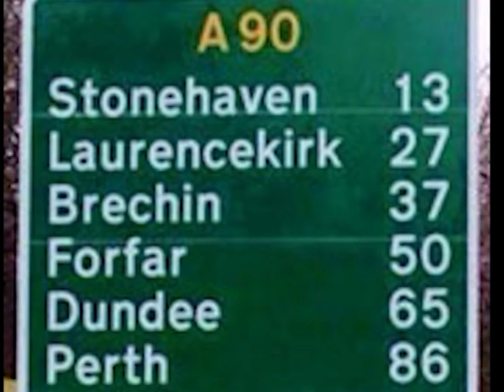KKTV laida „VEIDAI“. 2016 m. liepa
„Veiduose“ – du rojai: šeimos ir gamtos

Naujoje gyvenimo būdo laidoje „Veidai“ – apie šviesius gyvenimo malonumus ir laikui nepavaldžias vertybes.

Žemėje sukūrė rojų
Krašto ūkininkai Virgilijus ir Ilona Kuprevičiai kuria kvapą gniaužiančią kelių hektarų gamtos oazę. Čia telpa viskas: senelių sodintas obelų sodas, šeimos medžių kalnelis, tonos akmenų, didžiuliai vandens telkiniai bei tūkstančiai augalų.
„Mus vadina bepročiais, kad investuojame į grožį, bet namie sukūrėme tikrą rojų. Radus poilsio akimirką malonu išeiti ir pasigėrėti. Kartais norisi net verkti – verkti, kad gražu“, – šį vakarą laidoje atviraus Ilona.

Šeima įveikė emigracijos išbandymą
Jaunos šeimos visad prikausto žvilgsnius. Stebėdamas tą idilišką paveikslėlį nejučia ant gyvenimo svarstyklių sudedi visą savo būtį. Kristina ir Eugenijus Mirviai augina tris atžalas. Laidoje jauna šeima pasidalins savo istorija, kaip jai sekėsi išlaikyti emigracijos išbandymą ir kaip tūkstančiai tarp jų įsiterpusių kilometrų galiausiai leido suprasti, kad šeimos laimė bei ramybė visad svarbesnė už bet kokius buitinius mažmožius.